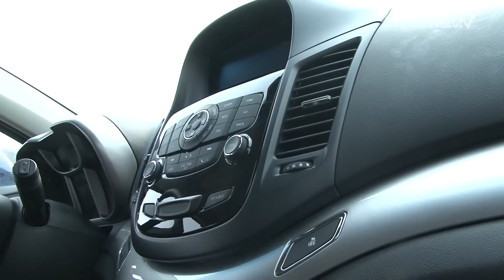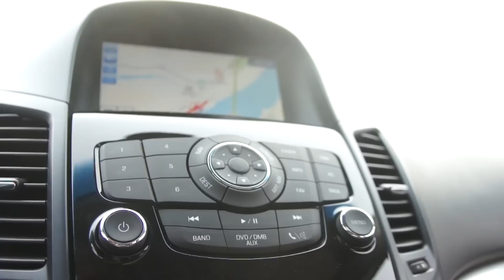[뉴 레알시승기]2014년형 쉐보레 올란도 "기본기를 넘어서는 퍼포먼스!"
나들이 철을 맞아 SUV차량이 관심을 끌고 있는 가운데 레저용으로 인기를 끌고 있는 쉐보레 올란도 2014년형을 만나봤다.

■ "각지면서 단단한 느낌...캠핑에 최적화"

박스카의 형태를 보이고 있는 올란도의 앞모습은 쉐보레의 로고가 눈에 띈다. 2014년형이라고 하지만 첫 올란도 모습과는 큰 차이가 없다.

뒷모습은 각설탕이다. 각지면서 단단한 느낌이랄까!

트렁크는 기존 SUV들처럼 높지 않아 체구가 작은 사람들에게 알맞은 사이즈다. 편하게 물건을 올리거나 내릴 수 있다.

또 2열과 3열이 접히기 때문에 짐을 더 많이 싣는데 부족함이 없다. 캠핑 좋아하는 사람들은 엄청 좋아할 것 같다.

■ 버튼식 시동 장착

2014년형 올란도는 버튼식 시동을 장착했다. 예전에는 돌리는 수동 방식이었는데 요즘 트렌드를 반영했다.

운전 시야는 다소 어중간 하지만 운전에 부담감을 느끼는 분들에게는 도움이 될 듯하다.

액셀러레이터를 살짝 밟았다. 디젤이라 약간 달달거린다는 느낌은 있다. 하지만 치고 나가는 맛은 역시 디젤에서 오는 맛이 있다.

디젤스럽게 잘 나간다는 느낌이랄까? 왜 곧잘 나간다고 하는 지는 '뉴 그랜드 체로키'편과 '아우디 SQ5'를 보면 쉽게 이해할 것으로 본다.

올란도 2014년형은 2000CC 6단 자동변속기에 163마력, 최대토크는 36.7㎏·m에 복합연비는 12.0㎞/ℓ이다.

제원만으로는 정말 나쁘다, 또는 정말 좋다, 이렇게 말하기 어렵다.

개인적으로는 제원보다는 훨씬 좋은 마력을 나타내는 것 같고 토크는 제원보다는 조금 약한 것 같다는 느낌이 든다. 나쁘지는 않다.

브레이킹은 살짝 밀리는 감이 있다. GM차량이 다른 차들에 비해서 무게감이 나가는 게 사실이어서 그런지 브레이크를 꾹 밟게 된다.

편의 장치 또한 업그레이드 됐다. 사이드미러 사각지대 경고 시스템과 주차보조 시스템 등등 운전하는데 편안함을 분명히 높였다.

결론적으로 쉐보레 올란도 2014년형은 생각보다 좋은 성능을 보여주고 매우 실용적이다. 가격대비 성능 즉 가성비는 쉽게 말해 짱!이다라는 생각이다.

2014년형 올란도 디젤 2.0 차량의 가격은 LS모델 2267만원, LT 모델 2502만원, LTZ 모델 2761만원(자동변속기 기준)이다.